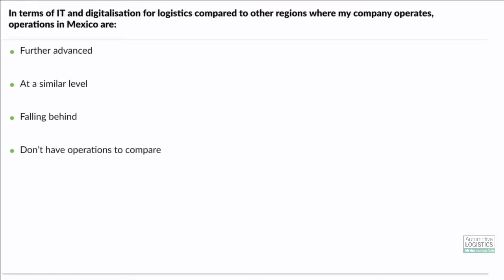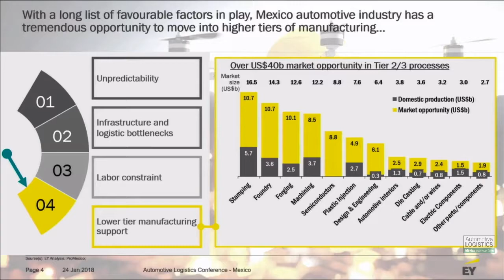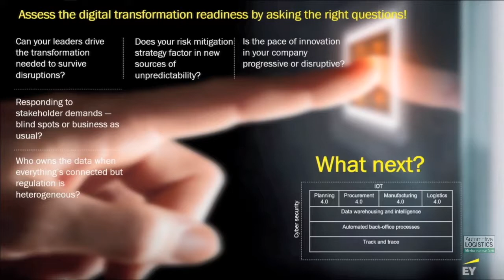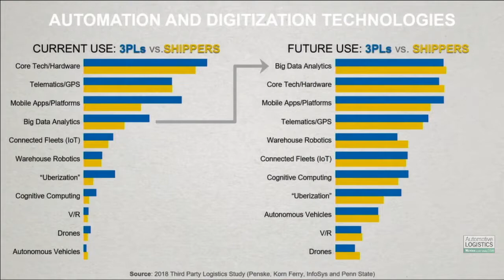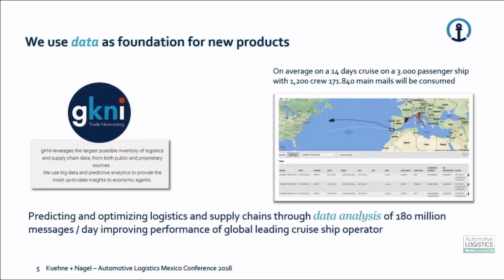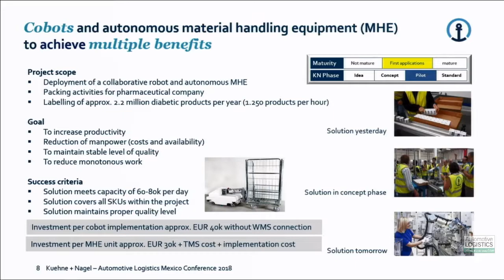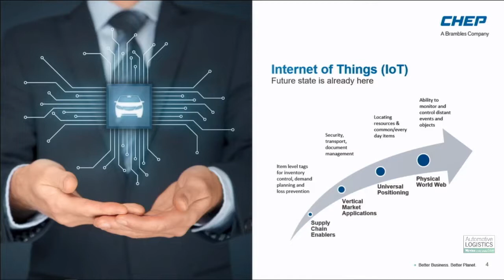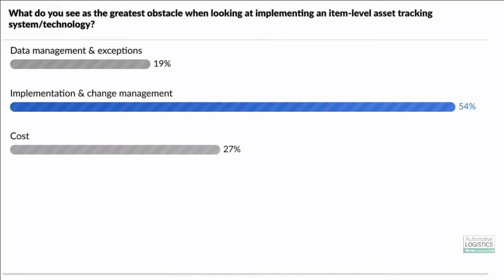Session 4: Digitisation and innovation – The Mexico factor .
The automotive and logistics industries are changing right around the world. As elsewhere, new approaches and new technology are revolutionising both inbound and outbound supply chains in Mexico, as well as the core manufacturing process itself.

This session will consider:
What new supply chain approaches are being implemented
Where the biggest disruptions are taking place
How far digitisation of the supply chain currently goes – and how far it will go in the future
What those involved in Mexico’s automotive supply chains need to do to ensure they stay ahead of the game
Come and discover just how far your supply chain operation will need to go to keep up with all the latest trends and technology.

Sven Dharmani Principal, Advisory Services Ernst & Young
Joe Carlier Senior Vice President of Global Sales Penske
Achim Glass Head of Global Automotive Vertical, SVP Kuehne + Nagel
Keith Schall Director of Technology Solutions Chep